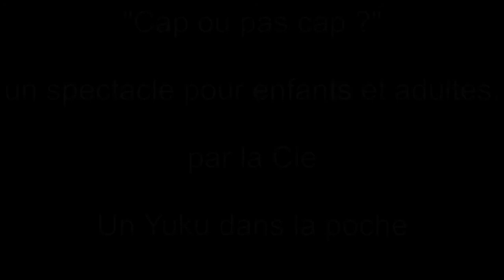Spectacle cap ou pas cap !!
C'est l'histoire de deux copains de récré .La fille ne s'autorise pas à jouer a des jeux de "de garçons". Son copain va l'aider a briser les préjuger. Un spectacle musical sur le dépassement de soi avec des chanson, de l'humour
et du rythme.